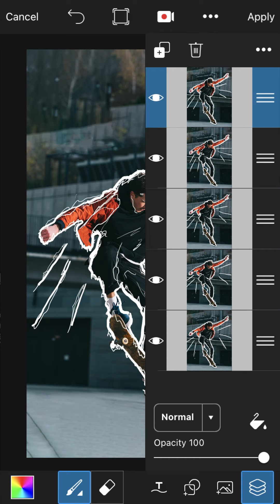How to Make an Animated GIF in 5 Steps| PicsArt Tutorial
Learn to create cool hand-drawn scribble animated GIFs on PicsArt! 🎉 In this week's tutorial, we want to show you how to use the Brush and Draw tools to create simple animations on your photos. 🖌
Want to really wow your friends with a custom animated gif? You can create a cool animated squiggly line effect on your photo using draw tools. Then, use frames and layers to add each squiggly line layer on top of the other, frame-by-frame, to make and export your animation as a GIF.

Steps:
How to draw scribbles
* Import your photo to PicsArt
* In Editor, tap on Brushes
* Choose your basic white brush and start drawing your outlines and scribbles
* Save your 1st draft to your photo gallery
* Repeat the exact process 5-8 times with some changes in your scribbles
* Save each individual squiggly line photo edit as a separate file

How to turn your still photo edits into GIFs
* Tap on the Draw tool
* Tap on the Record button
* Add your photos on each separate layer
* Tap on the Record button again to stop recording. Then tap on Export to save as a GIF